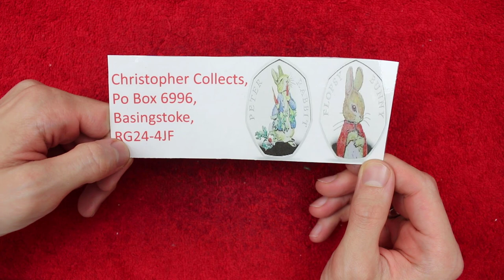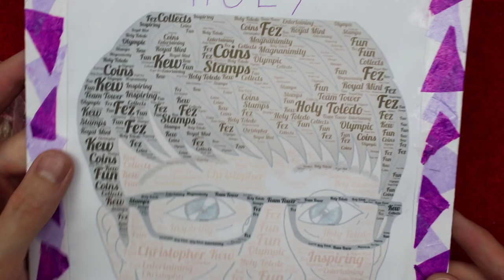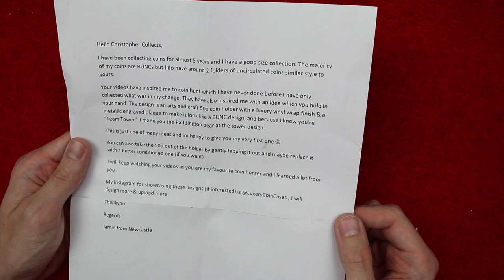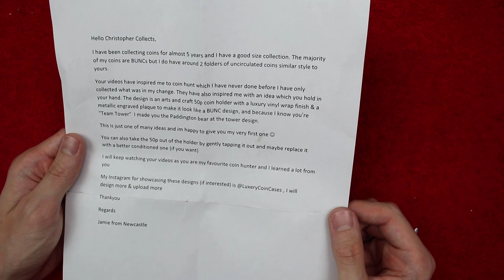Lighting Up The Room!!! PoBox Opening #51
Hello and welcome back!!! Today is my latest POBox opening! Thank you to all who have sent something in I hope you enjoy the video! If You have sent something I didn't open it will be in an upcoming video so don't worry!